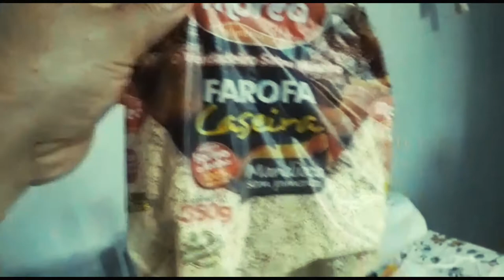Passeio no rancho portal pedra redonda Paranapanema em Nantes/SP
Passeio no rancho portal pedra redonda Paranapanema em Nantes SP passando pela cachoeira em Iepe SP para um rápida visita
Um pouco dos nossos passeios com os amigos e família ao portal pedra redonda onde se localiza o rancho Eleutério em Nantes SP interior de São Paulo as margens da represa Capivara no Paranapanema.